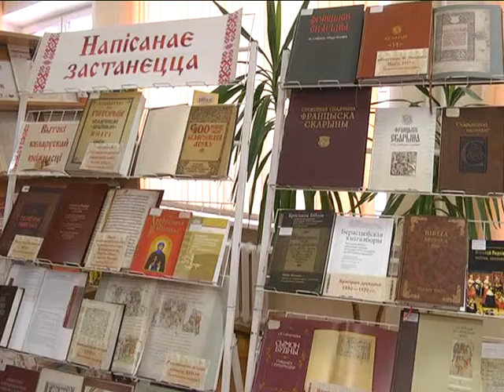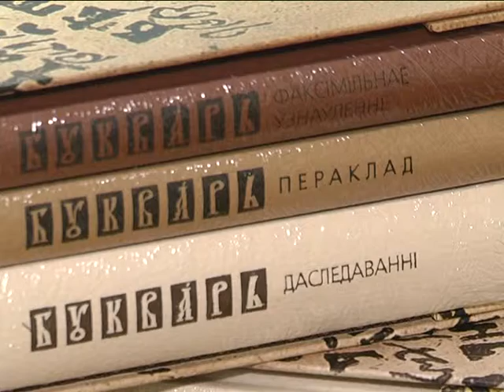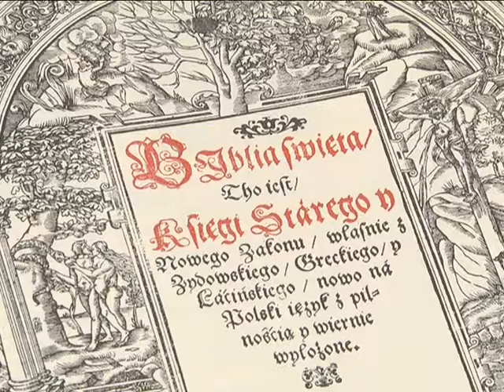2018-12-18 г. Брест. Передача факсимильного издания «Букваря». Новости на Буг-ТВ.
Передача  Брестской областной библиотеке факсимильного издания «Букваря».
Накануне библиотеки Брестской области получили в подарок факсимильное издание первого букваря. Мероприятие прошло в рамках реализации научного проекта Национальной библиотекой Беларуси. Страницы уникального издания полистала и наш корреспондент.